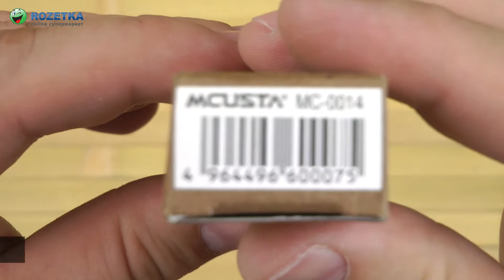Демонстрация Mcusta MC-14